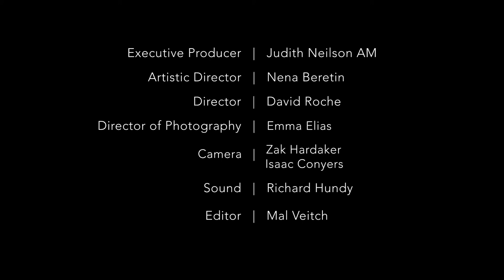Phoenix Collective String Quartet | Balakrishnan, Shostakovich, Puccini, Tchaikovsky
Phoenix Collective String Quartet

Dan Russell | Violin
Yuhki Mayne | Violin
Ella Brinch | Viola
Andrew Wilson | Cello

Skylife   David Balakrishnan (Turtle Island)
Polka from The Golden Age Op.36a   Shostakovich
Crisantemi   Puccini
String Quartet in D Op.11 2nd Movement   Tchaikovsky